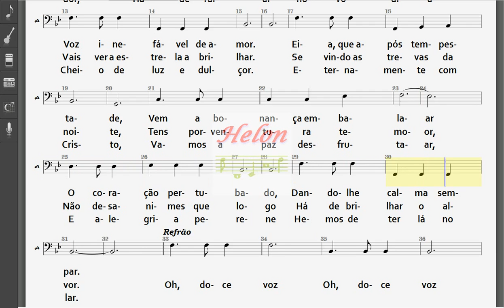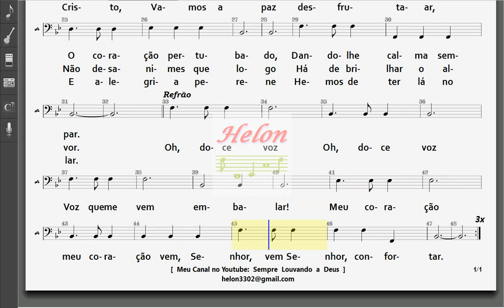421- BRANDO QUAL CORO CELESTE - BAIXO